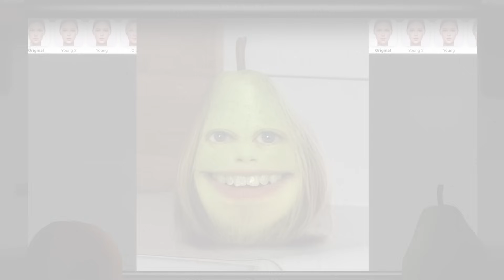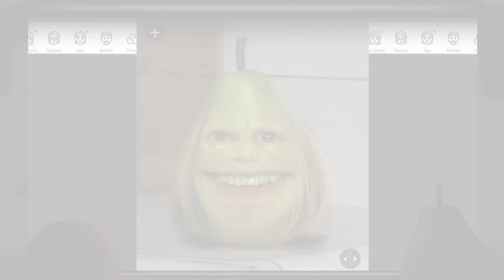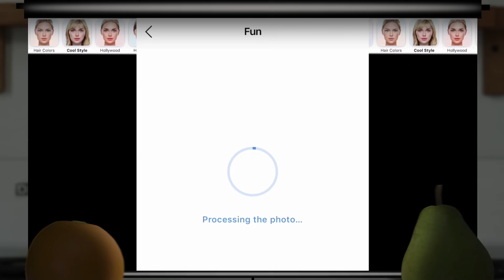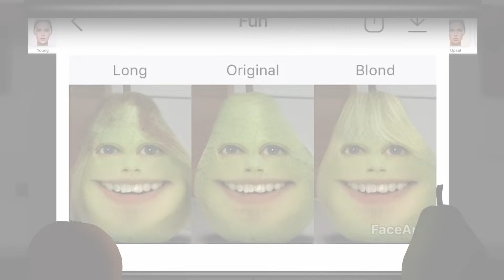Annoying Orange - The FaceApp Challenge!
Orange and Pear try the FaceApp challenge! Orange takes Pear's picture and hilarity ensues when he applies funny filters! Pear gets turned into all sorts of grotesque and hilarious versions of himself!

➤ MONDAY: Challenge Video! (or other fun animated episode)
➤ WEDNESDAY: How2 Video! (Learn how to do stuff!)
➤ FRIDAY: Fully Animated Episode!
➤ SATURDAY: Supercut! (Mashups of your favorite videos!)